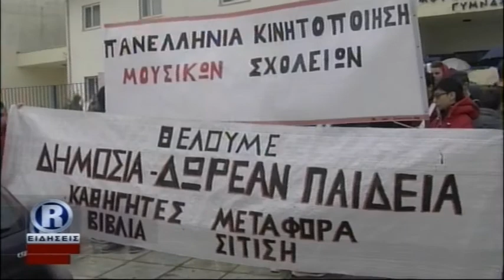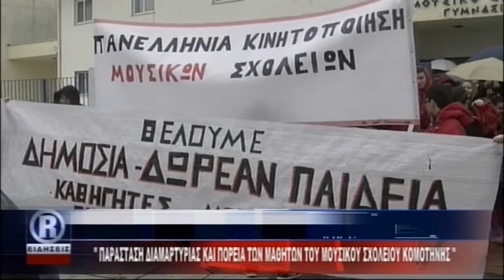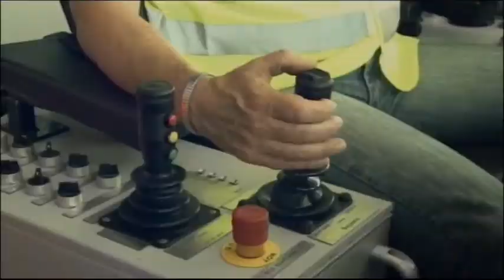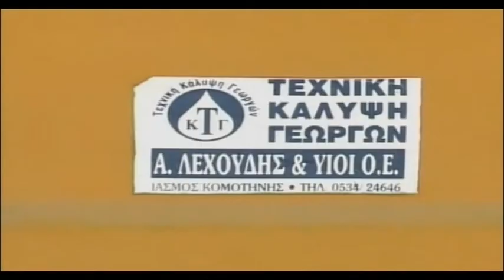ΔΕΛΤΙΟ ΔΕΥΤΕΡΑ 28 11 16 R CHANNEL